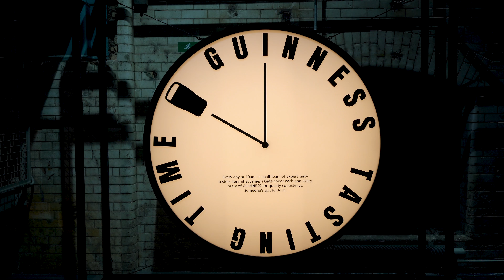Dublin - Ireland 2018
Dublin in 1 min, highly recommend the Guinness Tour & Temple Bar.